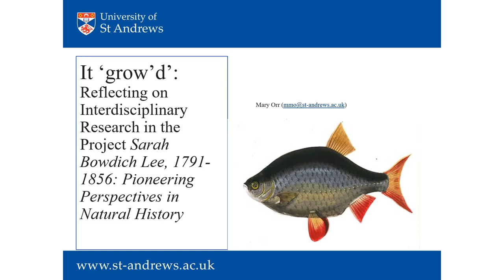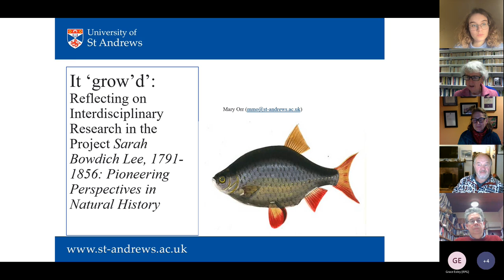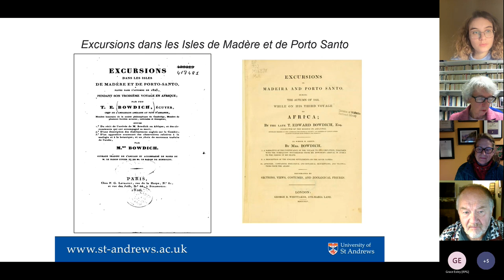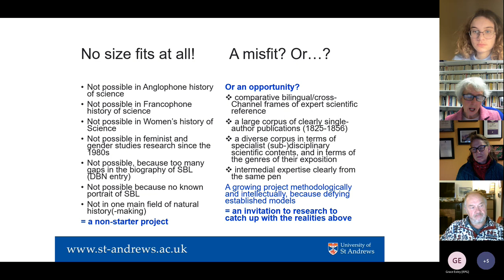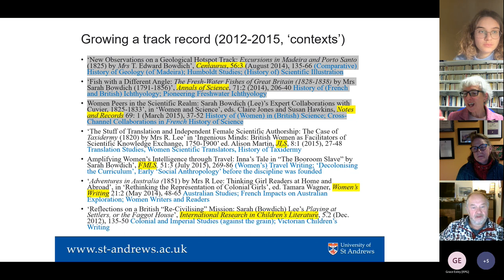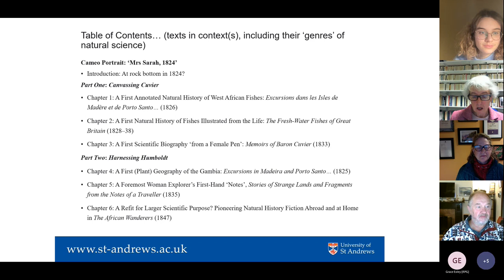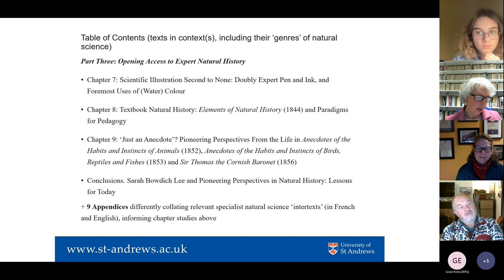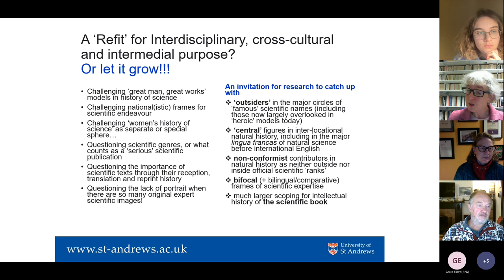CHPSTM Seminar: Mary Orr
Mary Orr (University of Aberdeen) It ‘growed’! Reflecting on Interdisciplinary Research in the Project ‘Sarah Bowdich Lee, 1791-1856: Pioneering Perspectives in Natural History’
7 December 2022, 4 pm, via Teams